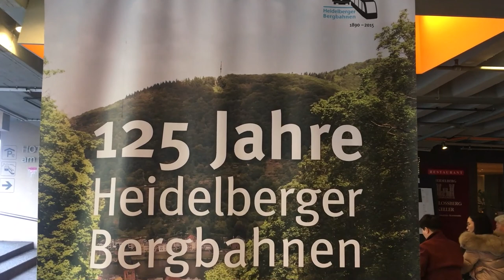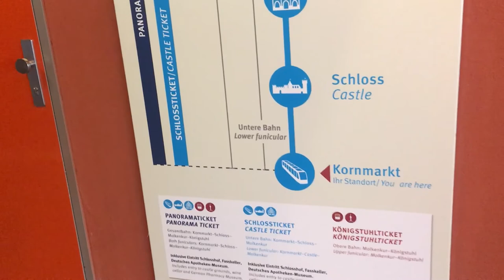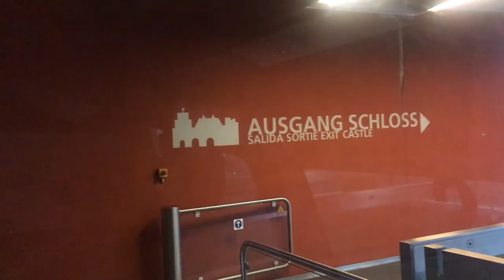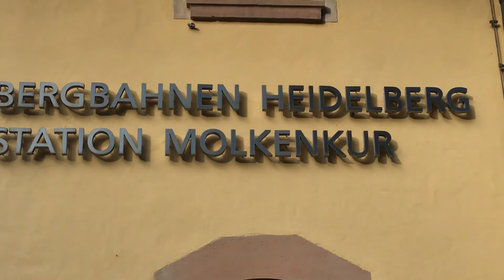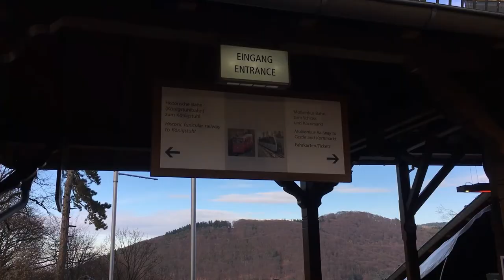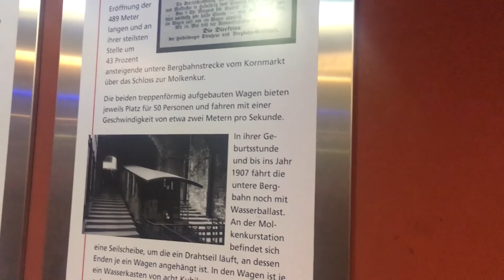Oldest Heidelberg Furnicular train and Panoramic view| Heidelberg Bergbahn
We have taken Heidelberg Furnicular train ride to reach the highest point of the Heidelberg, Germany. We have taken this trip in 2019 and still missing pre Covid time of travelling.